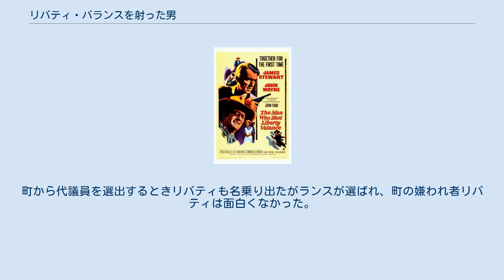リバティ・バランスを射った男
『リバティ・バランスを射った男』（原題: The Man Who Shot Liberty Valance）は、1962年製作のアメリカ映画。
ジョン・フォード監督作品。
 モンタナ州立大学教授ドロシー・M・ジョンソンが1949年に書いた同名小説をジェームズ・ワーナー・ベラとウィリス・ゴールドベックが共同脚色した異色西部劇映画。
クライマックスの決闘のシーンを終盤に持って来ず中盤で行い、終盤で決闘シーンの謎解きの種明かしを行うという前代未聞の展開を持つ作品である。
また、ジョン・ウェインとジョン・フォードがコンビで製作した最後の西部劇映画でもある。
 この作品でリバティ・バランスを演じたリー・マーヴィンは、元来悪役専門のイメージが強かったが本作で主演のジョン・ウェインと渡り合う演技を見せつけ悪役のイメージを払拭する事に成功し、一躍注目されスターダムにのし上がった。
 なお、バート・バカラック作曲、ハル・デヴィッド作詞で、ジーン・ピットニーが歌ってヒットさせた『リバティ・バランスを射った男』は、この映画のために作られた楽曲であるが、作中では使われていない。
 上院議員ランスが西部の田舎町シンボンにやって来たのは、牧場主トムの葬儀に出るためだった。
25年前、ランスは新米の弁護士で、この町で開業しようとしたが、荒くれ者リバティに身ぐるみはがされたのであった。
美人のハリーが給仕を勤めるレストランで介抱されたが、この町では銃が必要と言うトムには正義感から耳を貸さなかった。
 しかし、報道の自由の志を持つ編集長ピーポディがリバティ一味に襲われると、リバティと対決すべくトムに射撃を習った。
町から代議員を選出するときリバティも名乗り出たがランスが選ばれ、町の嫌われ者リバティは面白くなかった。
 一方、トムはハリーとの結婚を夢見て新居を建てているところであったが、ハリーがランスを介抱する姿を見てハリーの恋心を感じとった。
リバティとの決闘でランスは見事に仕留めた。
その後ランスはハリーと結婚し、リバティ・バランスを射った男として政界を登りつめるが。